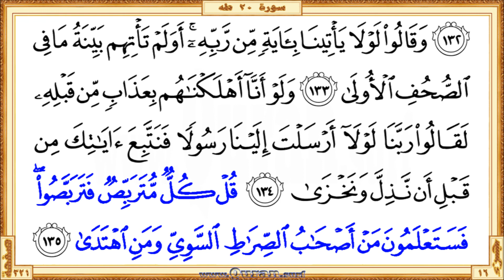Surah 020 Ta-Ha: HD video || Reciter: Abdulrahman Alsudaes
Surah Ta-Ha - Beautiful HD video view on your screen. We give kids and others a great way to learn Qur'an. The video shows highlighted the Qur'an text portion along with the beautiful and heart shuddering recitation by Abdulrahman Alsudaes. The Qur'an is showing in full-screen as per the print copy of Mus'haf.

• Short URL for this video from Quran.surf (included easy navigation links)